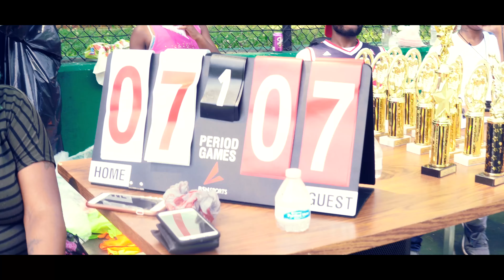StreetLove Basketball Tournament 2018